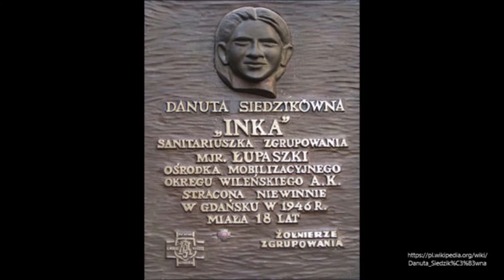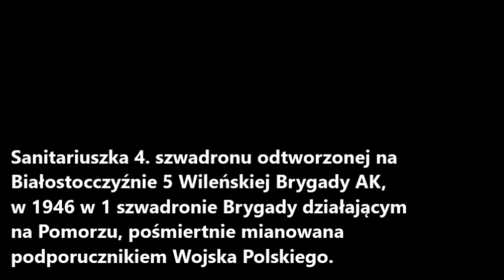powiedzcie mojej babci... - zwycięska praca konkursowa w I edycji konkursu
Zwycięska praca w I edycji konkursu pt. "Żołnierze wyklęci - na zawsze w naszej pamięci" autor: Olga Parcheta - Zespół Szkół i Placówek im. Wincentego Witosa w Bolkowie , nauczyciel Marcin Jankowski.